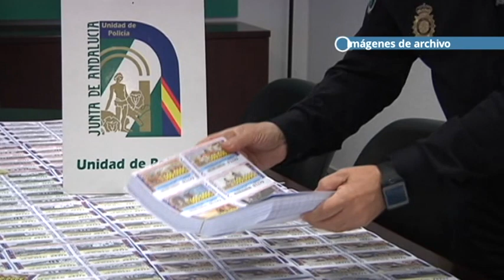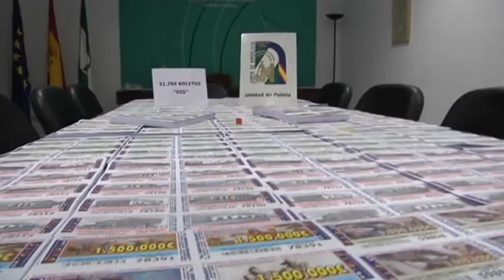BOLETOS LOTERÍA ILEGAL OID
La Unidad de Policía Adscrita de la Junta ha intervenido en Chiclana de la Frontera 20.400 boletos ilegales de lotería.  Desde la administración autonómica se ha agradecido la labor del Área de Juegos y Espectáculos Públicos de la Unidad por sus buenos resultados en la lucha contra la lotería no autorizada  El número de boletos intervenidos en la provincia de Cádiz durante 2019 supera los 335.000.